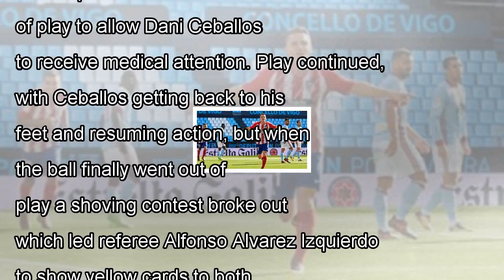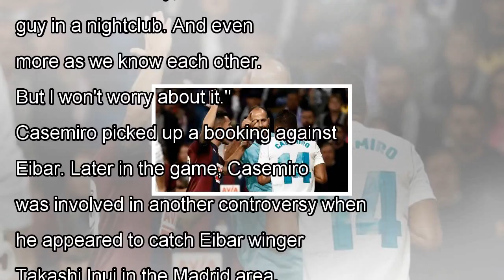Real madrid's casemiro 'acts like a bully, a guy in a nightclub' - jose angel